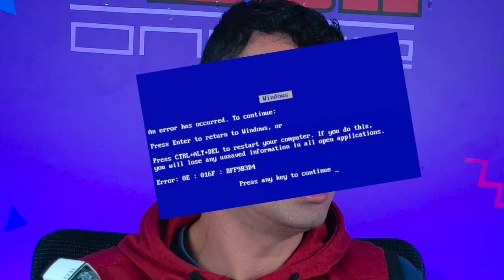KIT DE ARRUMAR CHINELO ARREBENTADO, FIM DOS CABELO BRANCOS, TIRA RUGAS INSTANTÂNEO... - Fubá online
Borracha de limpar tenis
Kit de limpar vaso
Depilador cristal
Produto de nascer cabelo
Produto de tirar as rugas
Sabao de escurecer cabelo
Couro face lift

Veja essas Play lists:
Quem me enviar alguma coisa? 💌 🎁
Para: Fubá
Coronel Macedo-SP